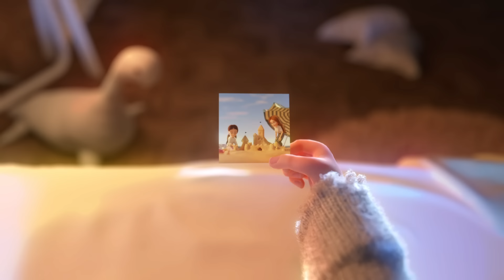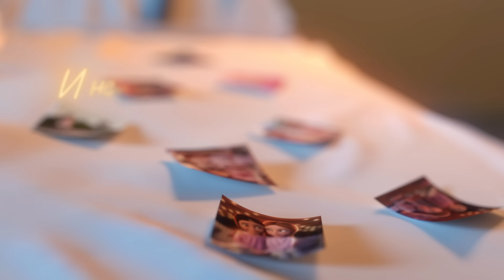София Берг и Leona B - Ты моя сестра (Official Video, 2022) 0+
Ребята, я безумно рада представить вам нашу новую с Леоной совместную песню под названием ТыМояСестра! 🤗 Для меня это не просто песня, каждая строчка в ней про нас: нашу дружбу, поддержку, эмоции! ❤🙆‍♀ Нет ничего лучше, чем иметь рядом человека, который всегда придет на помощь, разделит радости, печали и будет опорой во всем! 🙌🏻 Уверена, мы будем слушать эту песню и пересматривать невероятно красивое видео, героинями которого стали еще много-много лет! 💫 Надеюсь, и для вас наша работа станет особенной! 🥰